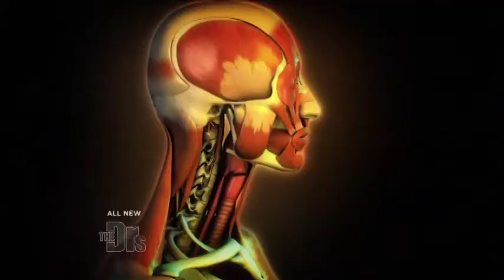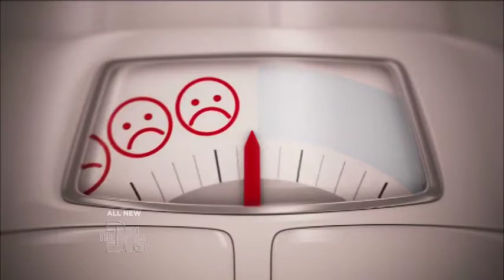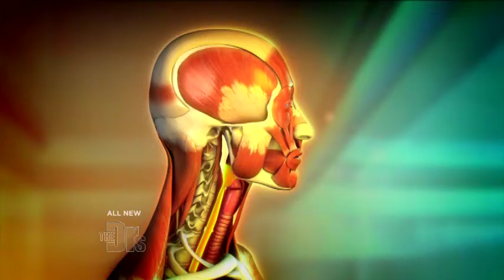The Doctors Talk About "The Acid Reflux Solution" with Dr. Jorge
April 25th, 2012.  I was on The Doctors to talk about my history with acid reflux, as a former suffer myself.  Heart burn was a way of life and it never occurred to me until a couple years ago that I needed to needed to walk the walk.  If I was going to help patients with their heart burn, I needed to be get my act straight.  I exercised, started to eat better, cut just a few hundred calories out of my diet, and ended up losing 30 some pounds without trying just trying to correct my years of acid reflux.

It was this change that lead to writing my first book, "The Acid Reflux Solution".  The premise was to cure heart burn without the use of pharmaceuticals.  Prescription pills for GERD are meant for use no longer than 50 days and over the counter drugs no longer than 2-3 weeks.  They quell the problem, but don't solve it.  With the tips in The Doctors video, you can take the first steps towards curing your heartburn, naturally.